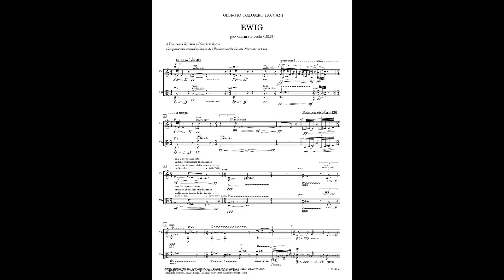Giorgio Colombo Taccani - "Ewig"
Giorgio Colombo Taccani
EWIG for violin and viola (2018)
dedicated to: Francesca Bonaita e Piercarlo Sacco
Composizione commissionata dai Concerti della Scuola Normale di Pisa
EDIZIONI SUVINI ZERBONI - MILANO
Francesca Bonaita , violin - Piercarlo Sacco, viola